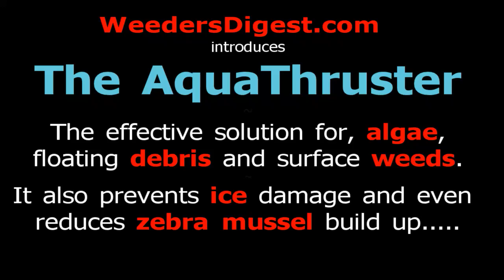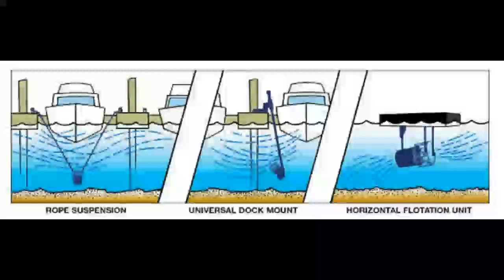Just a test